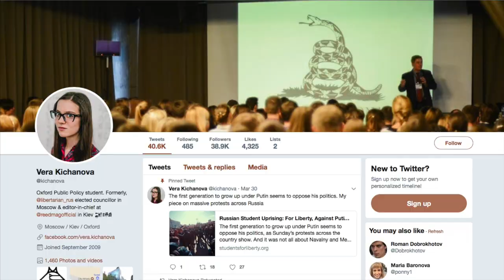MPP at Oxford: Vera Kichanova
Vera Kichanova (MPP 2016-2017) was inspired by the civil uprising in Russia, she ran for local office when she was 20 and won, these experiences inspired her to come to Oxford to study public policy and learn how to apply these new skills to real life.